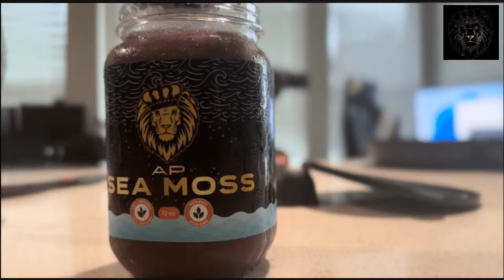WTF: AUSTIN THE BARBER, JESSICA, OT GARY, FEFE, MARI, AND NANEE ACTING REAL STRANGE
LISTEN TO KIDD LANO MUSIC
All major music Platforms (apple music, spotify, etc.) KIDD LANO